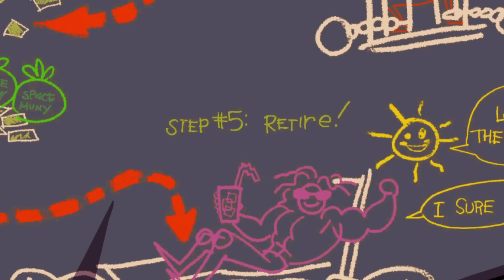Justice League Action | Exclusive Shorts Episodes 1-5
Featuring adventures of Batman, Wonder Woman, Superman, Atom, Lobo, Flash, Stargirl, Firestorm,  Deadshot & Lex Luthor, check out the very best from Justice League Action Shorts episodes 1 - 5!

DCKids is home to all your favorite DC characters, videos, comics, games, and activities from Teen Titans Go!, Batman Unlimited, Justice League of America, and more!